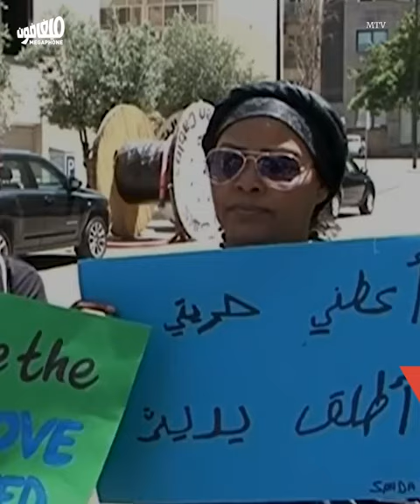Labor minister enshrines domestic workers' enslavement|العاملات المنزليات: وزير العمل يكرس استعبادهن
وزير العمل يتواطأ مع كارتيل مكاتب استقدام العاملات المنزليّات وينقلب على حقوق العاملات.
The Labor minister colludes with the recruitment agencies cartel and turns against domestic workers' rights.